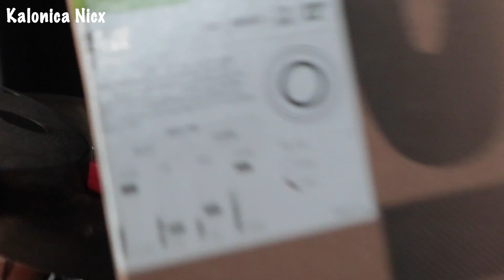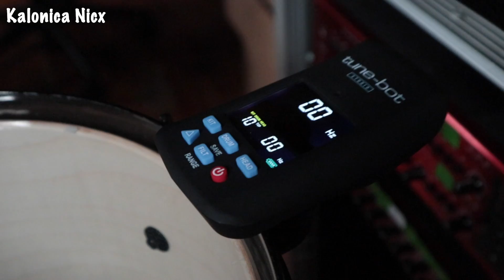Kalonica Nicx Change Drum Heads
*Support me!

Jack Ikner
Tony & Jackie Pelfrey
Jesus Yoon
Jun Tanaka
Ira Isaac Handler

supported by :
Drumkit: TAMA
Drumstick: Techra

back sound: drumming by Kalonica